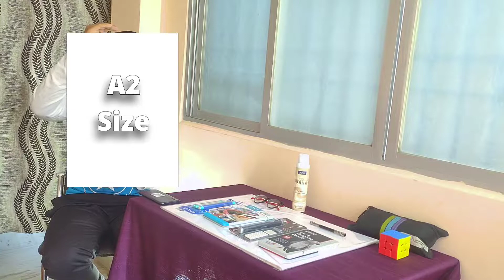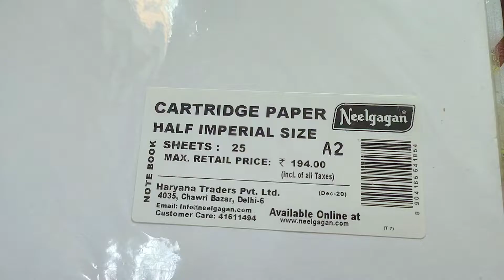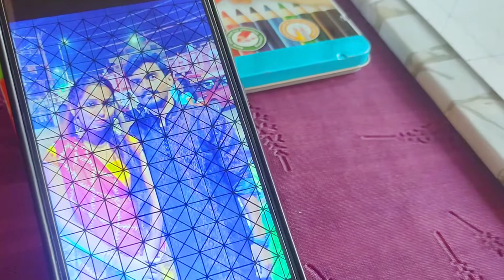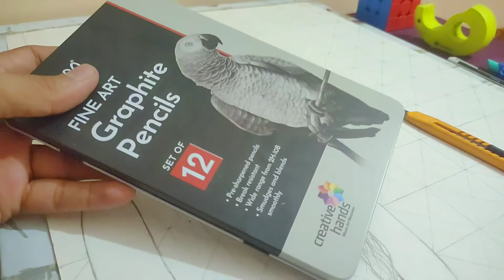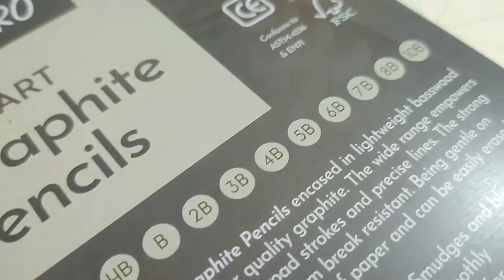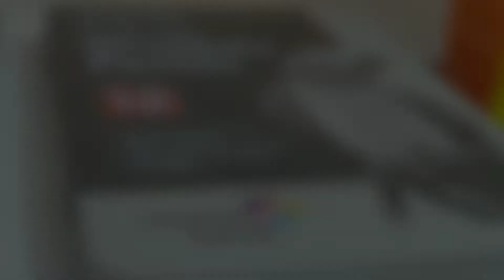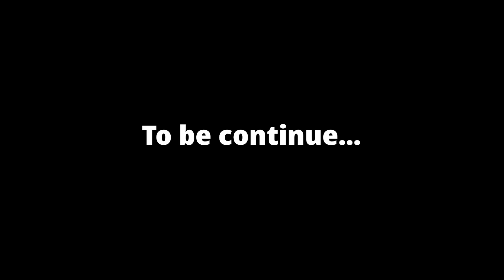First Time A2 Size Painting • @avinashcomart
First Time A2 Size Painting • ‎@Avinash Comart

“ Maire is Video ko Pura End Tak Dekhne                    ke Liye “🙏🏻🙏🏻🙏🏻🙏🏻🙏🏻🙏🏻🙏🏻🙏🏻🙏🏻🙏🏻🙏🏻
My Channel Name :- Avinash Comart

Our queries:-
painting, art, drawing, sketching, face Protait, painting, Couples Painting, Outline

           “ My Tool For Making Video “

/ My Tripod

/  My Mobile :- Take a look at this realme X (Polar White, 128 GB) on Flipkart

/  My Light :- HOMEMADE

/ My Mic